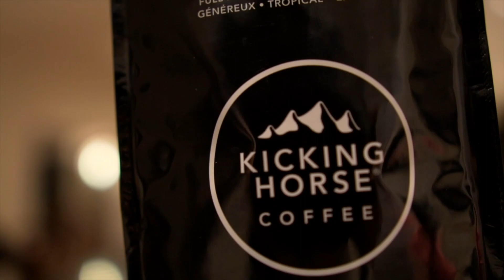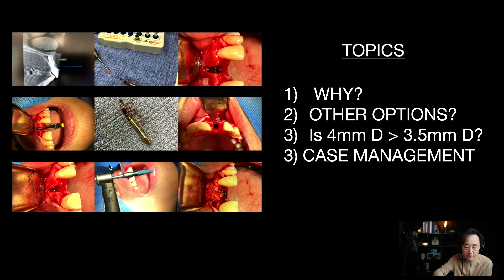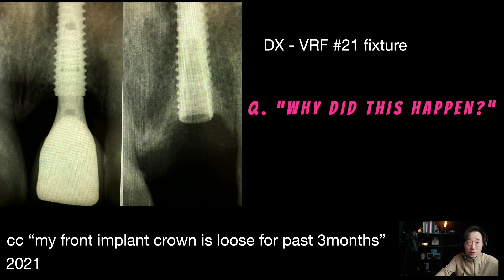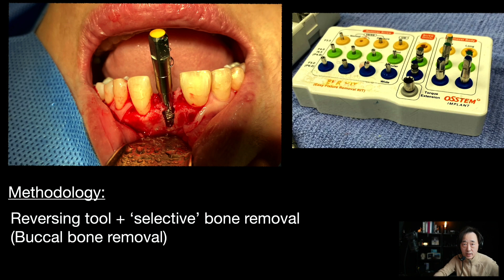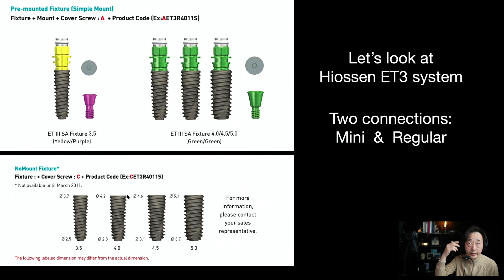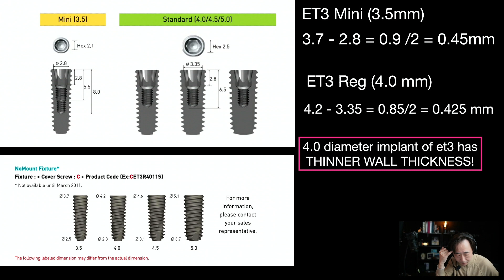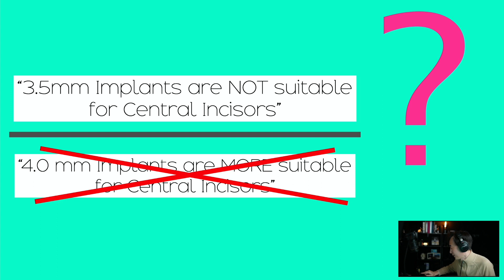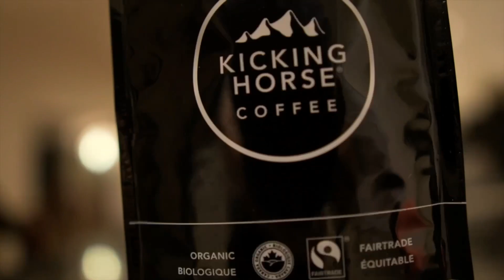(LCS Ep26) Implant complications, Managing anterior failures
Late Night Coffee Show EP26: Oct 03, 2021

Dentistry can work great! but they can also fail.
How do you deal with Implants failures? especially when it is a highly aesthetically demanding area where even a slight deviation can make or break the case.